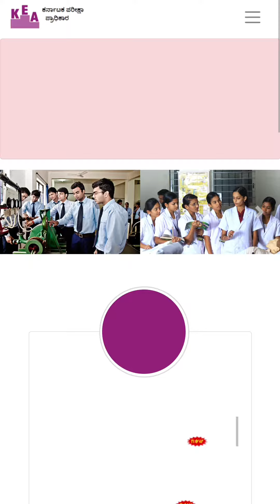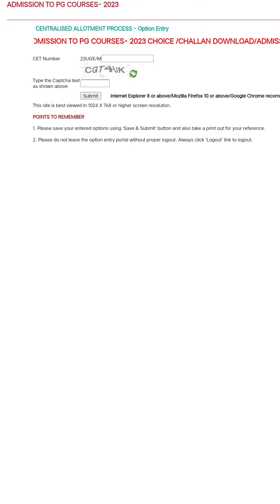PGCET2023 |PGCET FIRST ROUND | PGCET 2023 FIRST ROUND OPTION ENTRY CUTOFF ANNOUNCED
📢 Exciting News Alert! 🚀 Karnataka PG CET 2023 Update! 🎉

Hey, exam warriors! 📚 Ready for the latest scoop on Karnataka PG CET 2023? 🤔 We've got you covered with the NEW NOTIFICATION regarding PGCET 2023 FIRST ROUND OPTION ENTRY CUTOFF ANNOUNCED 📄✨

In this video, we'll walk you through ALL the procedures and details you need to know about the PGCET 2023 FIRST ROUND OPTION ENTRY CUTOFF ANNOUNCED and DOUBT CLEARING SESSION for Karnataka PG CET 2023. 🕵️‍♂️👩‍🎓

🔍 Curious about the dos and don'ts? 💡 Confused about the schedule? 🗓️ Worried about missing important steps? 🤯 Fret not! We've got the inside scoop to make your process smooth and stress-free.

Don't forget to SUBSCRIBE to our channel for more updates, LIKE this video if you find the information helpful, COMMENT your questions or thoughts below, and SHARE this video with your friends who need to stay in the loop! 🔄👍

pgcet mba
pgcet 2023 updates
pgcet 2023 today
pgcet mba 2023
pgcet 2023 option entry
pgcet 2023 latest updates
pgcet 2023 option entry date
pgcet 2023 counselling
option entry date pgcet 2023
pgcet option entry date 2023
pgcet latest updates
pgcet results
pgcet mca
pgcet mtech
karnataka pgcet
karnataka pgcet 2023
pgcet 2023
pgcet 2023 seat matrix
pgcet 2023 draft seat matrix complete information
pgcet mba 2023
pgcet 2023 updates
pgcet seat matrix 2023
seat matrix pgcet 2023
pgcet 2023 draft seat matrix
draft seat matrix pgcet 2023
pgcet updates 2023
kcet seat matrix 2023
pgcet 2023 mba
karnataka pgcet 2023
pgcet seat matrix
pgcet seat allotment 2023
pgcet 2023 mca
pgcet 2023 today
option entry pgcet 2023
pgcet 2023 counselling
pgcet 2023 karnataka
pgcet latest updates
kea pgcet 2023
pgcet mca
pgcet counselling 2023
pgcet mtech